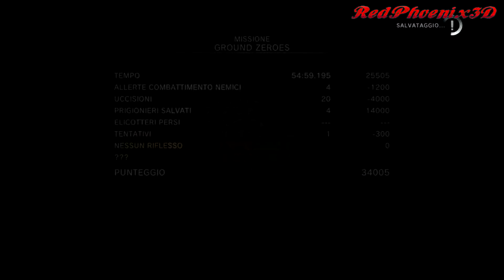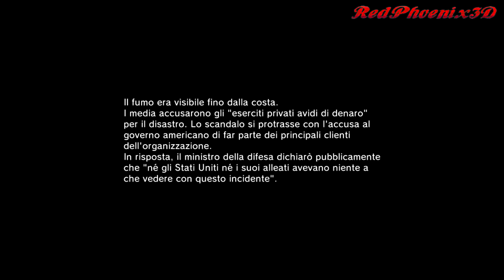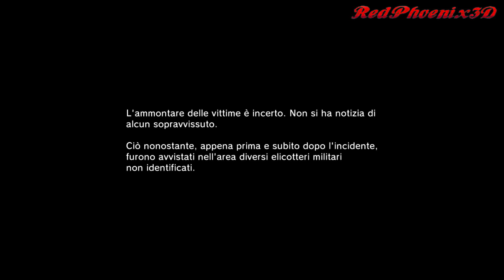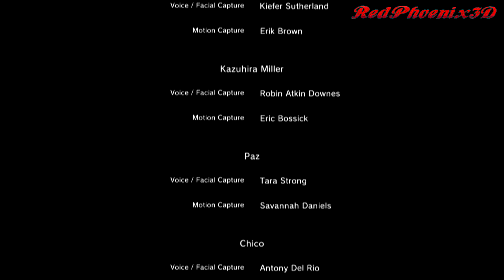Metal Gear Solid V: Ground Zeroes | [PARTE 2] | ANDIAMO A SALVARE PAZ | 1080p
▬▬▬▬▬▬▬▬▬ஜ۩۞۩ஜ▬▬▬▬▬▬▬▬▬▬
ACQUISTA I TUOI GIOCHI PREFERITI AD UN PREZZO SPECIALE

(Per chi se lo fosse perso)

▬▬▬▬▬▬▬▬▬ஜ۩۞۩ஜ▬▬▬▬▬▬▬▬▬▬
Lasciate un | MI PIACE - COMMENTO e CONDIVIDI |

Metal Gear Solid V: Ground Zeroes è un videogioco stealth/d'azione sviluppato da Kojima Productions e prodotto da Konami per PlayStation 3, PlayStation 4, Xbox 360, Xbox One e Microsoft Windows. Questo capitolo di gioco è da intendersi come la prima parte di Metal Gear Solid V, fungendo da prologo per il prossimo Metal Gear Solid V: The Phantom Pain.

IN SINTESI
Il gioco segue la storia di Big Boss, mostrando come egli si infiltri in un immaginario sito americano a Cuba, chiamato Camp Omega, nel tentativo di salvare l'agente di Cipher, Paz Ortega Andrade, e un ragazzo appartenuto al Fronte sandinista, Ricardo "Chico" Valenciano Libre.

-ReD-